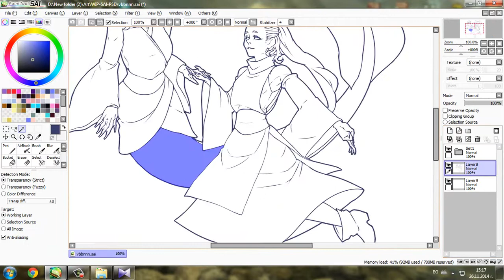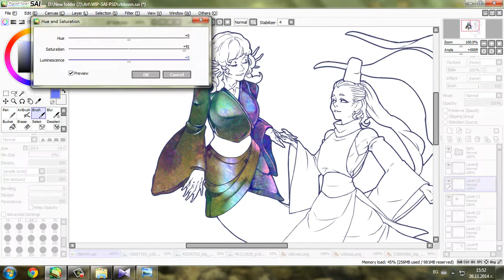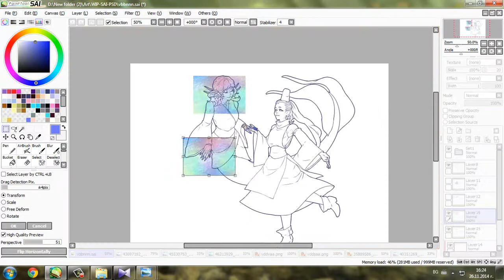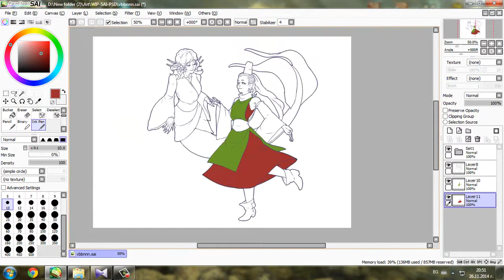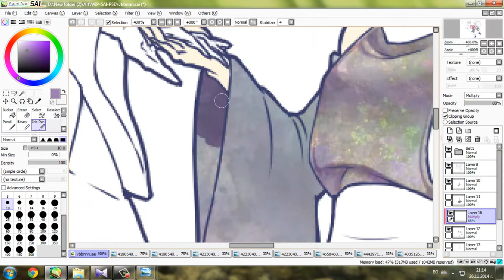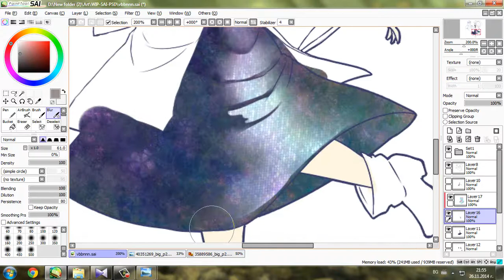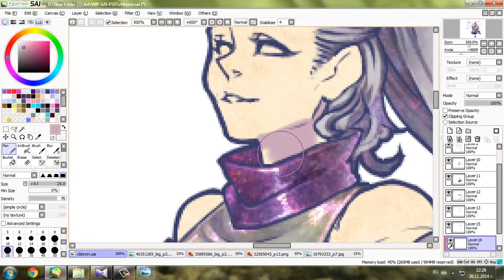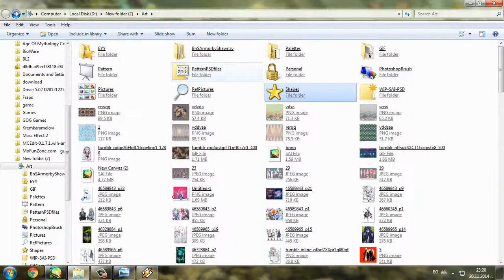|DigitalArt| Touhou - Sailor's Luck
||Songs & Finished Drawing: Listed Below||

||Finished thing||

||Songs||

ZYTOKINE feat. itori - WAVE WAVE WAVE

ESQUARIA - 寒椿 ～ Kantsubaki

FELT - Lost & Lies In Reality

Amateras Records - Justice Ruler